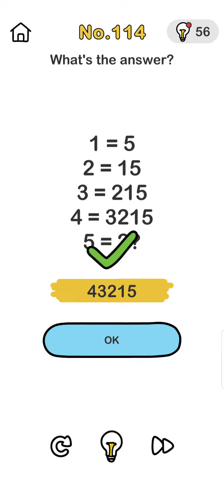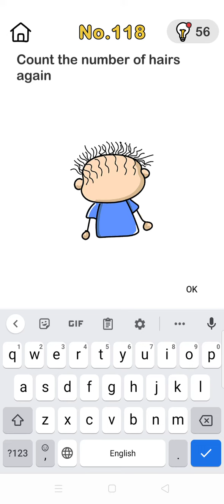Brian out level 114-118